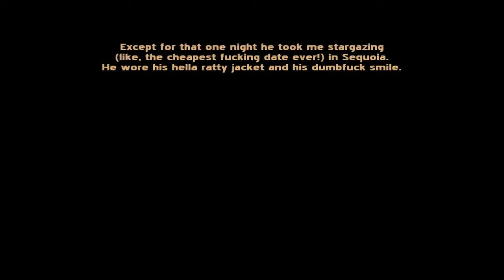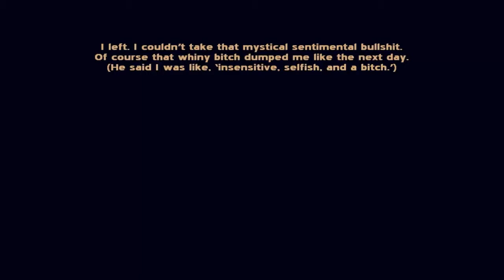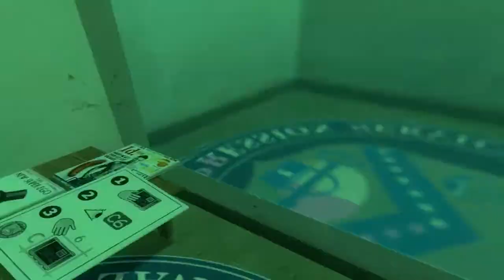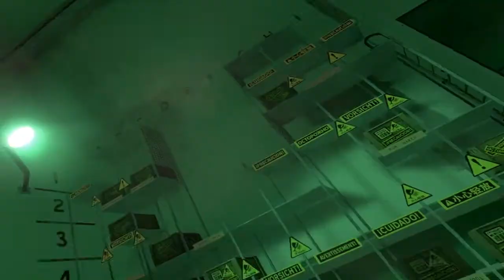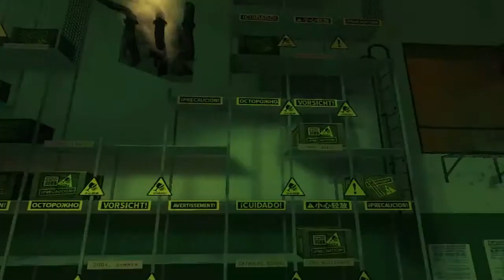Half-Life 2-Radiator Part 5